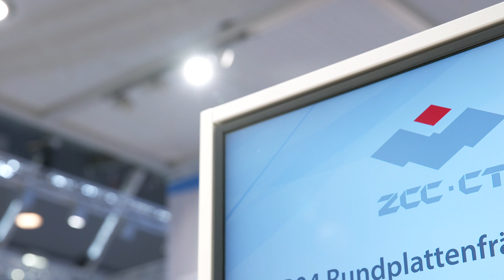New innovations offer the perfect finish for face mill operations and massive removal rates fo...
Tom Skubala of MTDCNC visits the ZCC-CT booth at AMB 2022. Bernd Heinermann of ZCC-CT talks about some brand-new products as well as the VPM series specifically for massive material removal rates. VPM is the first cutter for full slotting with high chip removal, stability, and a cutting edge perfectly designed with new carbide substrate coating. Talking about the 3 new tools on display at AMB, Bernd shares more on the cutter for round inserts RDMT and RPMT. Another tool is the EMP14, the new cutter for aluminium milling presented for the first time at AMB. With newly designed cutter body and inserts, the EMP14 offers a wide range radius. The last product is the FMA12, the biggest face mill on the stand that has inserts with 3 kinds of chip breakers for finishing medium and rough operations. Its stability, 16 cutting edges, and combination of coating and substrate make it perfect for use with steel and stainless steels. If you’re looking for end mill or face mill operations to give you the right finish, check out ZCC-CT.